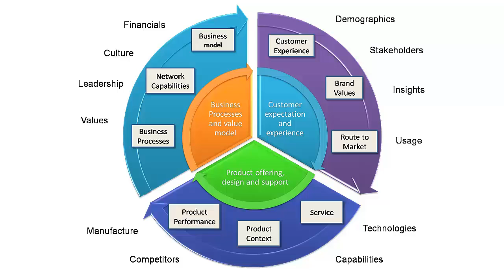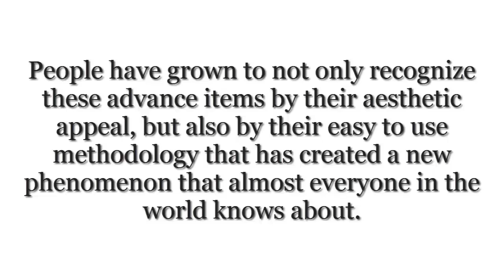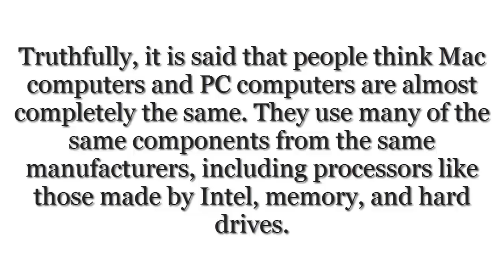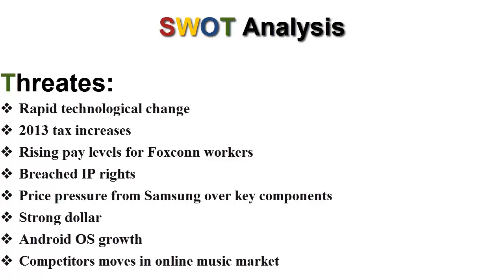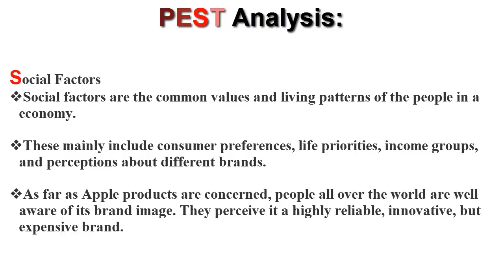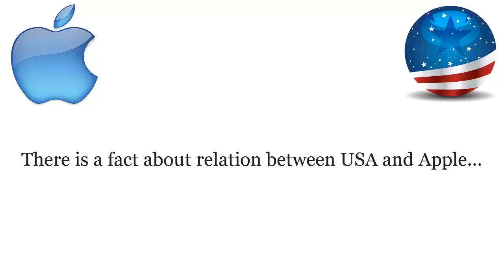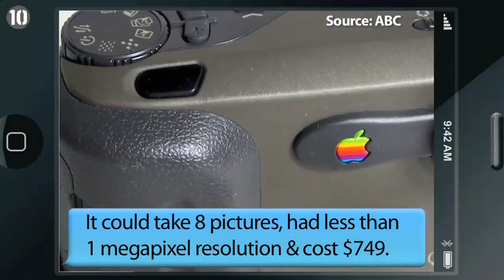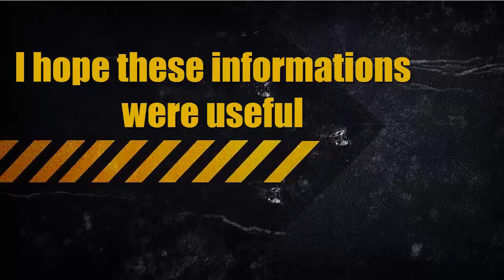How does apple effect economy and society of U.S?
in this video we'll give a background from company, we discuss about apple PEST and SWOT analysis and finally we show you how does it effect U.S economy as a company that invents new stuffs and innovations in a high speed.

10 amazing facts about apple: